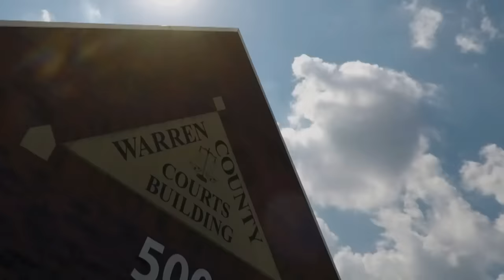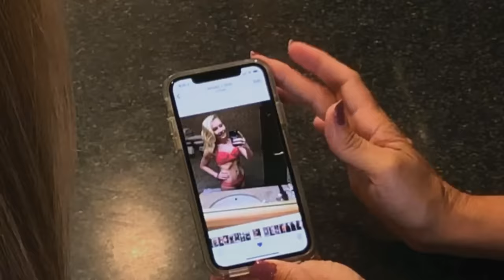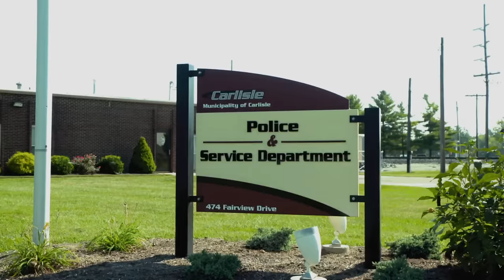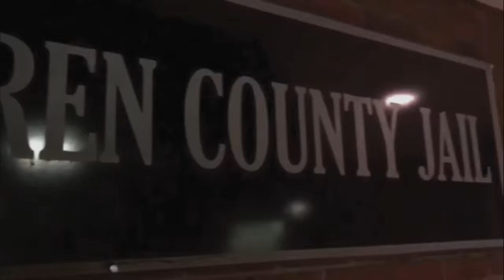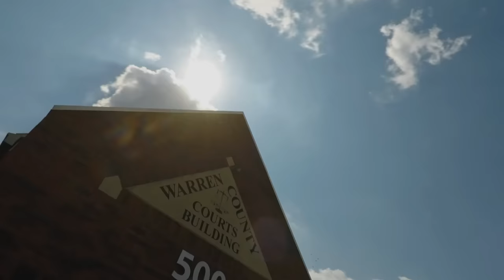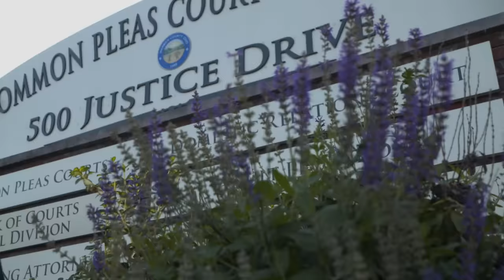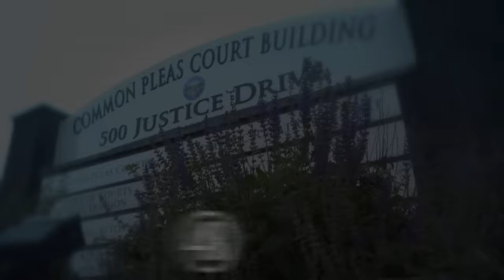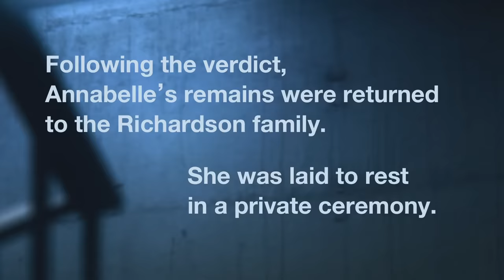The Case Against Brooke Skylar Richardson | Full Episode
The parents of Brooke Skylar Richardson speak out -- the real story behind the international headlines in the case of an alleged unthinkable crime. "48 Hours" correspondent Erin Moriarty investigates.